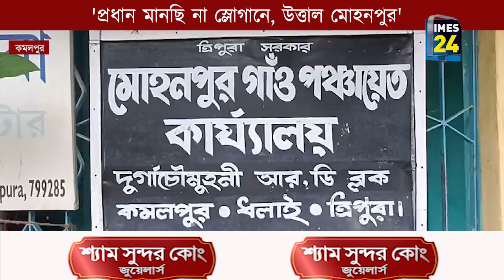'প্রধান মানছি না স্লোগানে, উত্তাল মোহনপুর'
'প্রধান মানছি না স্লোগানে, উত্তাল মোহনপুর' প্রতিবাদে অনির্দিষ্টকালের জন্য পঞ্চায়েতে তালা ঝুলিয়ে দিল ক্ষুব্দ জনতা।